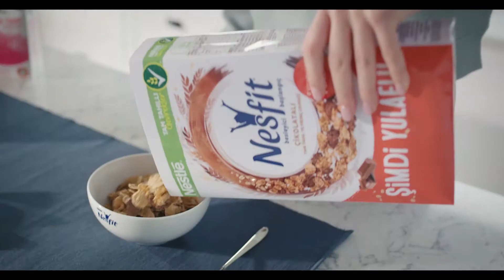İyi Yaşamak Senin Nesfit'inde!